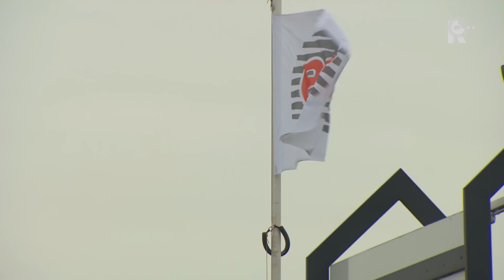FNV: 'Begin januari zal het raak zijn in de havens'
Medewerkers van de Rotterdamse haven leggen naar verwachting drie dagen in januari en mogelijk ook drie dagen in februari massaal het werk neer. "Ik ga ervan uit dat het begin januari raak zal zijn, want het huidige eindbod van de werkgevers zullen de havenwerkers niet slikken", zegt bestuurder Niek Stam van FNV Havens.Komende vrijdag stemmen de havenwerkers over het eindbod van de werkgevers. Waarschijnlijk is deze bijeenkomst in Ahoy Rotterdam of in voetbalstadion De Kuip. Het eerdere plan om ook drie dagen in december te staken is verschoven. Dit vanwege de naderende vakantieperiode.BlokkadeOp meerdere plekken in de Rotterdamse havens loopt het werk vertraging op als gevolg van stukgelopen onderhandelingen vrijdagavond. Zo blokkeerden ongeveer 200 werknemers korte tijd de poort bij de Delta-terminal van ECT. Ze werden voor de ingang bijgepraat door de vakbond. Stam: &quot;Elke werkploeg wordt geïnformeerd en dan besluiten ze zelf hoe laat ze gaan werken. Dat kan voor vertragingen zorgen.&quot;Spontane actiesHet overleg tussen de vakbonden, werkgevers en het Havenbedrijf Rotterdam liep vrijdagavond stuk. Spontane stakingen bij bedrijven als ECT, Euromax, APMT en APMT 2 waren reden voor de werkgevers om het overleg gelijk te beëindigen.Het Havenbedrijf Rotterdam heeft een werkgelegenheidsgarantie van 4,5 jaar aangeboden. Samen met de werkgevers hebben ze een pakket van maatregelen opgesteld om te voorkomen dat werknemers banen verliezen de komende jaren.Niet voldoendeVolgens vakbond FNV heeft het overleg vrijdagavond toch te weinig opgeleverd. De medewerkers eisen betere maatregelen om hun baan te behouden de komende jaren. De bonden zijn bang dat door automatisering van de terminals de komende jaren honderden banen verloren gaan.[Tweet